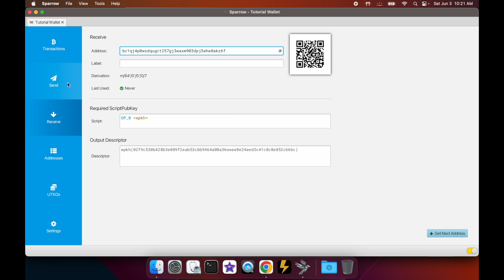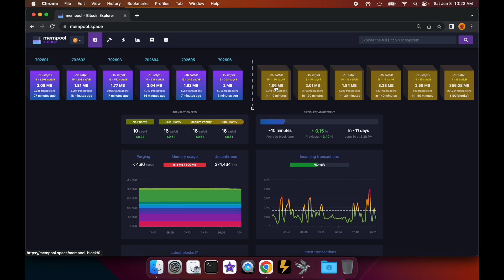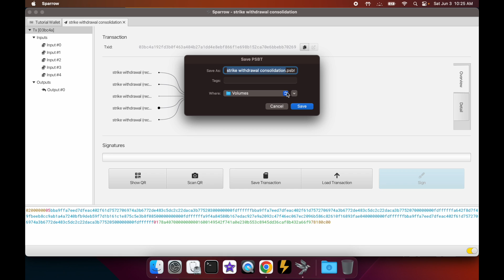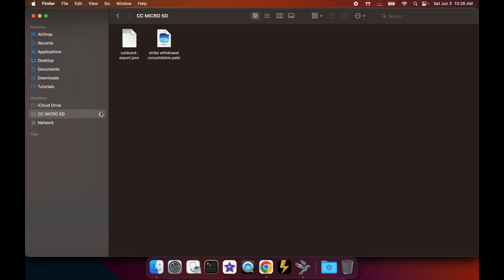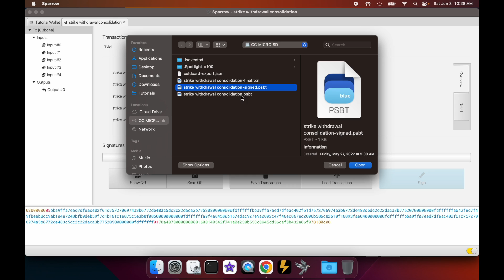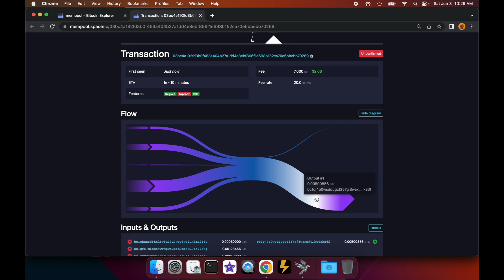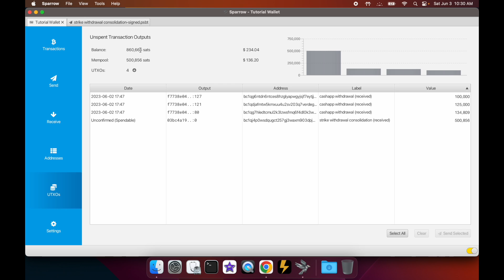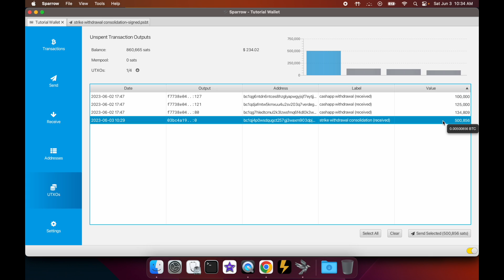Bitcoin UTXO Consolidation Tutorial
In this tutorial, I show how to navigate the UTXO tab in Sparrow and demonstrate how to consolidate a few smaller bitcoin UTXOs into a larger one using an airgapped Coldcard to check the current fee market.